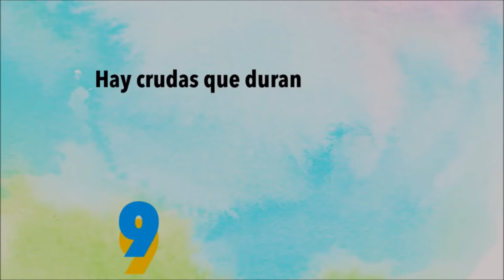Nos Gusta el Cine: "¿Qué Culpa Tiene el Niño?"